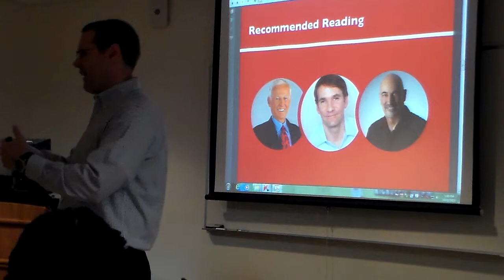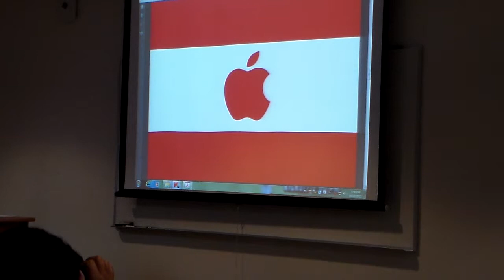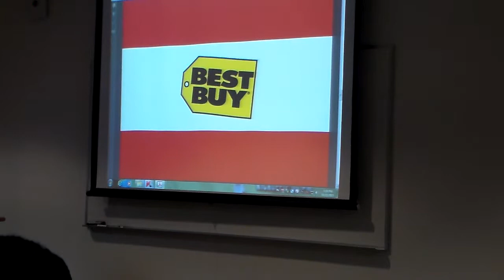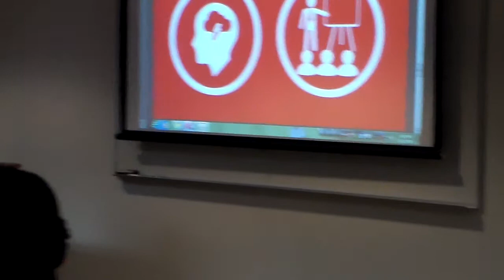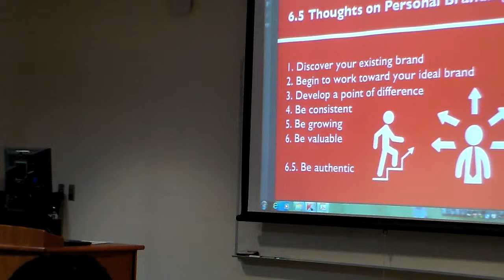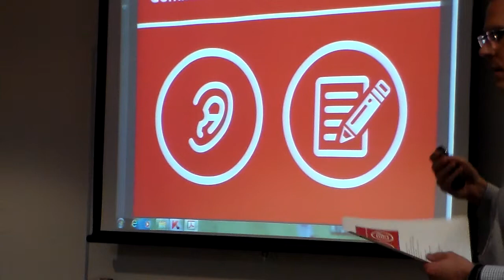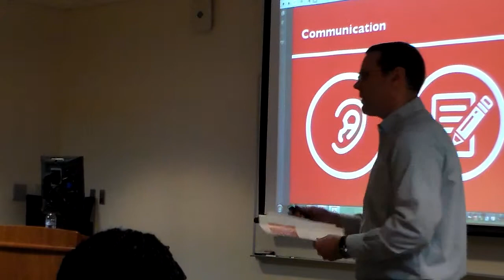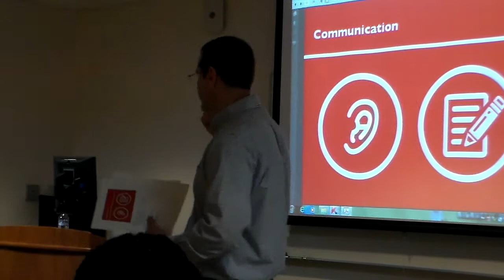SPMG 3670 Fall 2015 - John Vaughn of Huddle Inc. Part 2